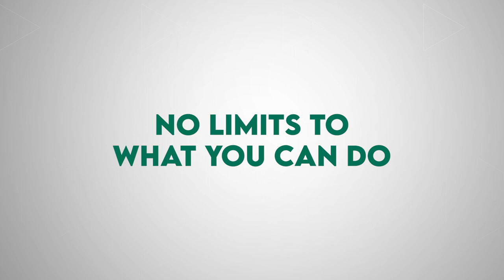No Limits To What You Can Do at UVM | The College Tour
Senior Pre-med major Peyton, a member of UVM’s Division I Women’s Swim Team, talks about the support she receives as a student-athlete, as well as the many opportunities to achieve academic excellence via the university’s Pre-med PREP program and its on-campus medical center.

The University of Vermont is a top public research university of a perfect size, large enough to offer a breadth of ideas, resources and opportunities, yet small enough to enable close faculty-student mentorship across all levels of student, from bachelor’s to graduate programs. Here, student’s educational experiences and activities are enriched by our location- from the energy and innovation of Burlington, to the lake, mountains, and independent spirit of Vermont. UVM provides students endless ways to explore the world and dig into the most pressing issues of our time.